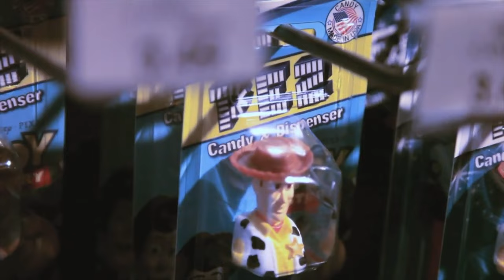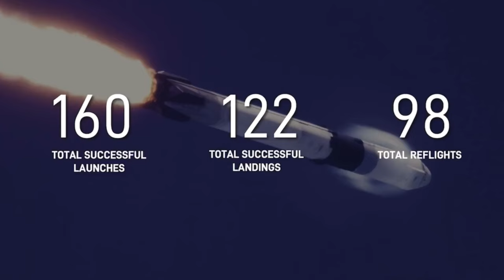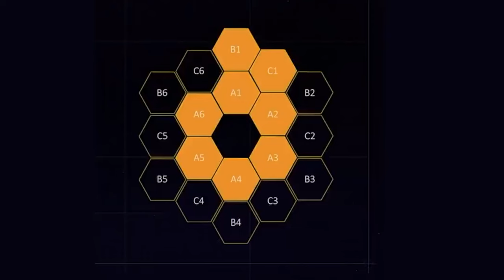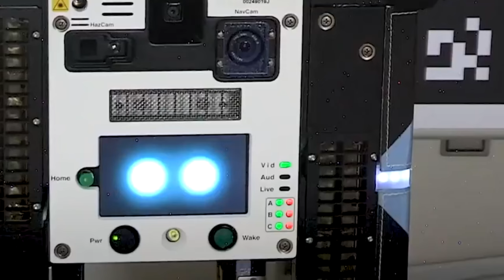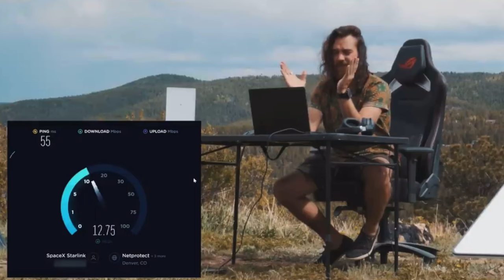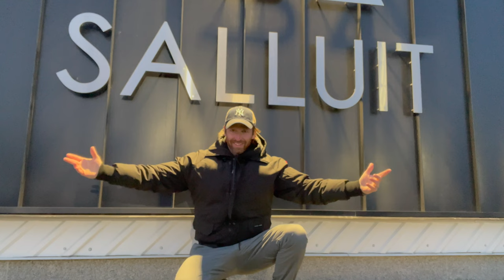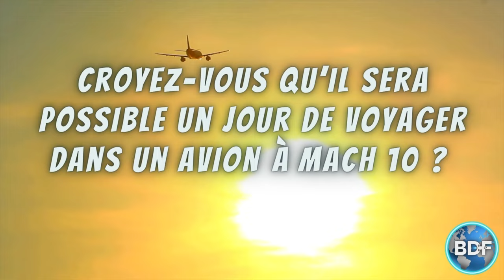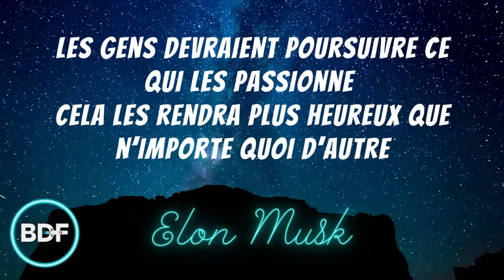L'actualité spatiale #45🔥| STARSHIP crachera les satellites STARLINK de SPACEX ! | BDF🌎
SpaceX a ouvert une voie que beaucoup ont suivie, apportant de nouvelles idées et innovations à un marché en plein essor qui assure l'avenir de l'humanité dans l'espace.  Ce sera très excitant de voir ce qu'il en adviendra dans les vingt prochaines années.  Mais en attendant, prenez du pop-corn et asseyez-vous car tout arrive très bientôt ! Ici le futur on connaît ça ! C’est pour ça que cette semaine j’ai décidé de faire tirer une mini Starship. Vous avez juste à trouver mon personnage à travers la vidéo, m’écrire sur avec l’endroit que vous avez trouvé «MINI-BDF» et après 48 heures donc mardi soir je vais récolter tous les noms qui ont trouvé « MINI-BDF et je vais faire tirer ce minI vaisseau Starship avec un numéro de série gravé dessus. Cela va être dans l’ALMANAC BDF, ça va être HOT😈.

Mon nom est BDF et bienvenue dans l’actualité Show🔥🔥🔥

L'actualité spatiale BDF 🌎 est un format hebdomadaire qui fait le tour de l'actualité spatiale. SpaceX, NASA, ESA, JAXA quels seront les prochains grands défis de l'humanité du côté de la conquête spatiale❓

Voici les sujets de la vidéo de cette semaine🧐:

🔴Starship crachera littéralement des satellites Starlink comme un distributeur de bonbons 🍬?

🟢 Une petite roche spatiale atteint le télescope spatial James Webb et ce n’était pas la première 😨.

🔵Des éléments essentiels à la vie trouvés sur l’astéroïde Ryugu ☄️

🟣Un rover lunaire  en forme de centaure nous a été présenté par le Japon 🉐

🟠Le prototype Starship retourne à l'usine après des tests simulés des moteurs Raptor 🦖

Merci les BDF🌎 d’avoir écouté la vidéo et de contribuer au futur, à votre futur.  Croyez en vos rêves, croyez en vous. Et en parlant d’inspiration et de croire en nous. Cette semaine Elon Musk ! Elon Musk est un gourou des affaires, véritable businessman, inventeur et investisseur. Paiements en ligne, technologie, sciences, peu importe le domaine, vous avez déjà entendu son nom ou lu un article quelque part. Connu particulièrement comme entrepreneur à la tête de SpaceX, Tesla et SolarCity, Elon Musk ne souhaite pas uniquement « faire de l’argent ». Il veut changer le monde… En guise d’exemple, il travaille actuellement sur la réduction du réchauffement climatique et la création d’une colonie humaine à la conquête de la planète Mars, pour sauver l’extinction de l’homme. Bref, le genre de sujets qui donnent matière à imaginer, à créer et à travailler avec le futur. On aime ça nous le futur. Peu importe à quoi vos rêves ressemblent en ce moment, Elon Musk continue de réaliser les siens parce que dans la vie mes amis tout est possible. Et comme disait Elon Musk cette semaine.
🌀“Les gens devraient poursuivre ce qui les passionne. Cela les rendra plus heureux que n’importe quoi d’autre.”

D’ici là soyez BlueDot parce que comme SpaceX, le futur ça commence maintenant! Adios Amigos🤠.

Voici les nouvelles spatiales 🛰 de cette semaine:

- 00:00 - Introduction
- 01:00 - Starship crachera Starlink comme un distributeur de bonbons 🍬?
- 06:31 - Une petite roche spatiale atteint le télescope spatial James Webb😨.
- 09:00 - Des éléments essentiels à la vie trouvés sur l’astéroïde Ryugu ☄️
- 11:03 - Un rover lunaire  en forme de centaure nous a été présenté par le Japon 🉐
- 13:28 - Le prototype Starship retourne à l'usine après des tests simulés des moteurs Raptor 🦖
- 17:19 - Les nouvelles de TWITTER 🐦
- 21:23 - La question de la semaine 🤨
- 21:44 - Conclusion ✨